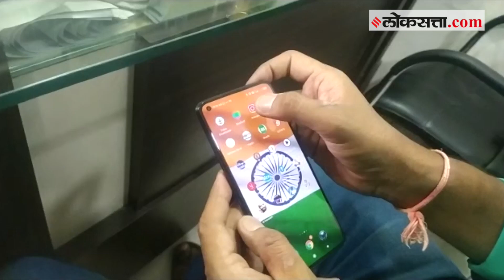अलर्ट! असं हॅक होऊ शकतं तुमचं इंस्टाग्राम अकाऊंट |Dhule |Instagram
धुळे जिल्ह्यात सध्या सायबर क्राईम करणाऱ्या गुन्हेगारांचा डोळा इंस्टाग्राम या सोशल नेटवर्किंग साईटवर आहे. गेल्या दोन ते तीन दिवसात सायबर गुन्हेगारांनी लाखो इंस्टाग्राम अकाउंट हॅक केल्याचे समोर आले आहे. सायबर तज्ञ ॲड. चैतन्य भंडारी यांनी याबाबत अधिक माहिती दिली आहे. पाहुयात काय म्हणताय भंडारी.